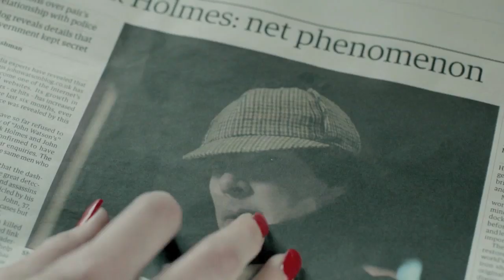LOCKED - An Original Song about The Woman (Sherlock)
We love BBC's Sherlock. Errol thinks Ep 1 of the second season is the best television he's seen in a long time. There are clips that may be considered NSFW in this vid, but they're all from the show.

Immediately after watching 'A Scandal in Belgravia', Errol wrote this song and got a fellow musician, Carrie Traeder, to come up with a melody.

Later, Debs sang it and Dan Charrington put it to video.

We love Sherlock so much.